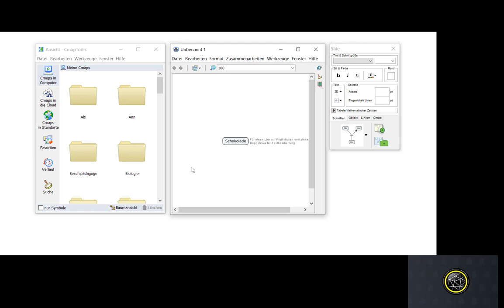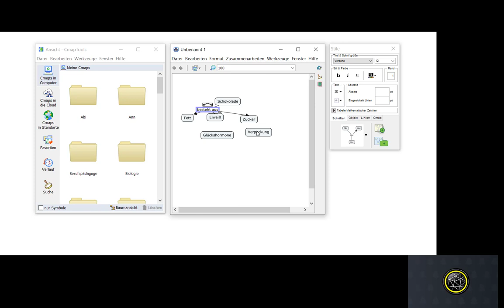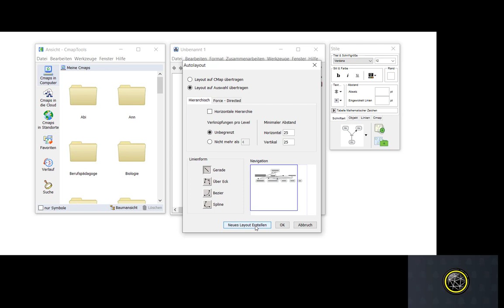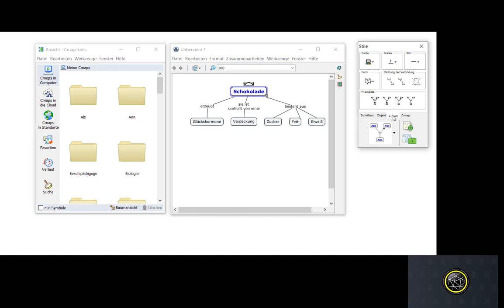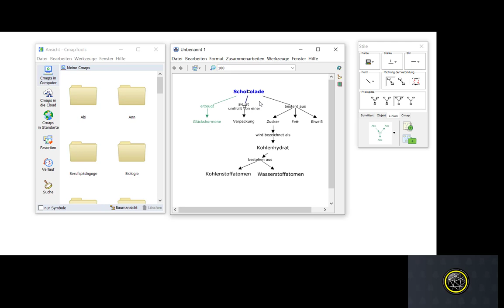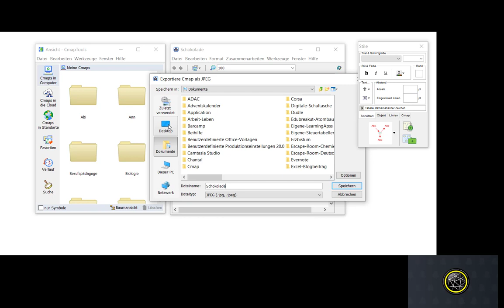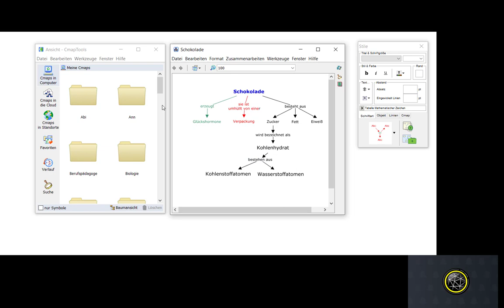Einführung der Software CmapTools von der amerikanischen Universität IHMC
In diesem Video erkläre ich den Schülern wie sie Lernlandkarten mit Hilfe der kostenlosen Software Cmap Tool erstellen können.